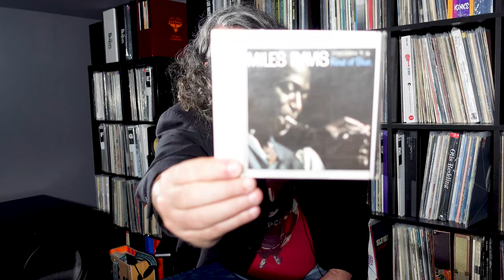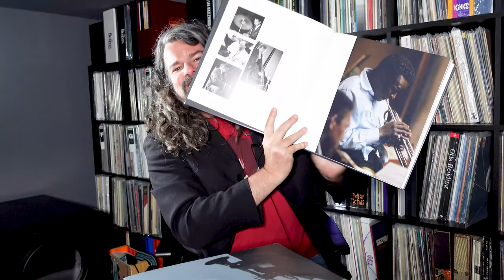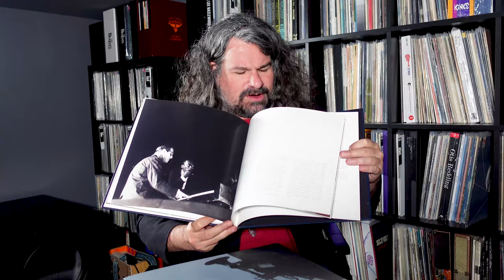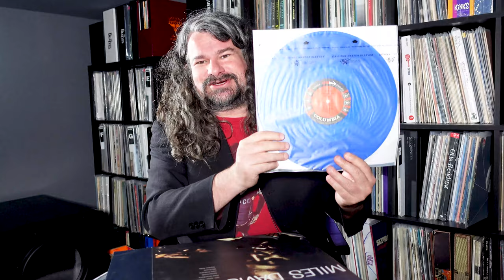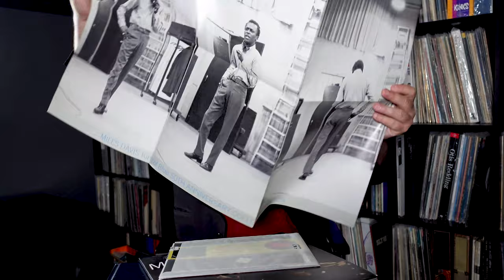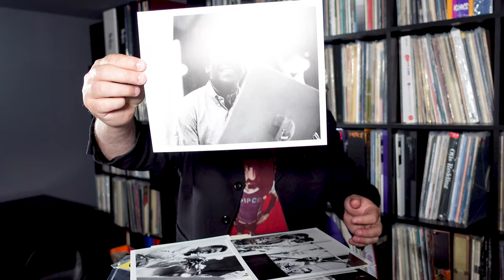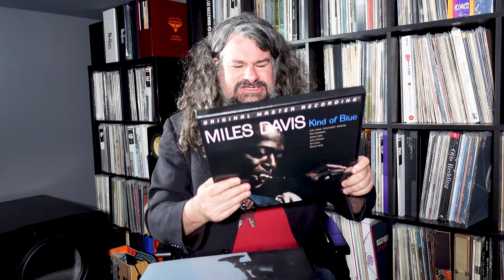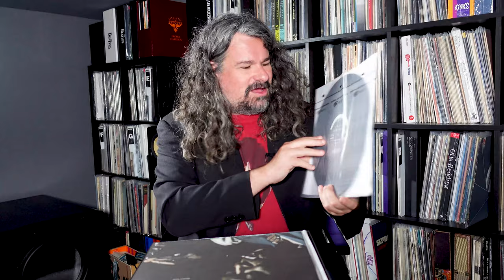Unboxing: Miles Davis' Kind of Blue Vinyl MONO, 5.0 SACD, 50th Anniversary and UHQR talk.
A look at one of the greatest albums of all time, available in a myriad of different iterations for your listening pleasure, in celebration of Miles' birthday.